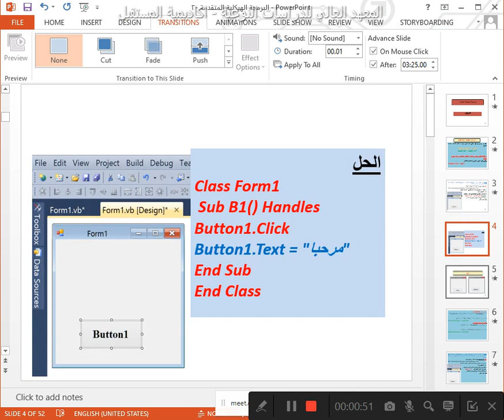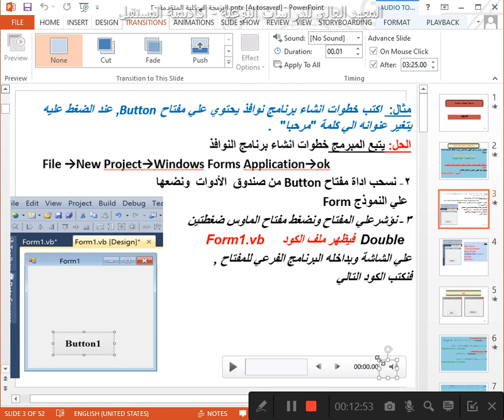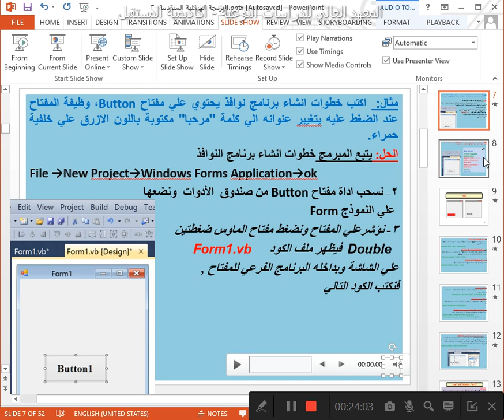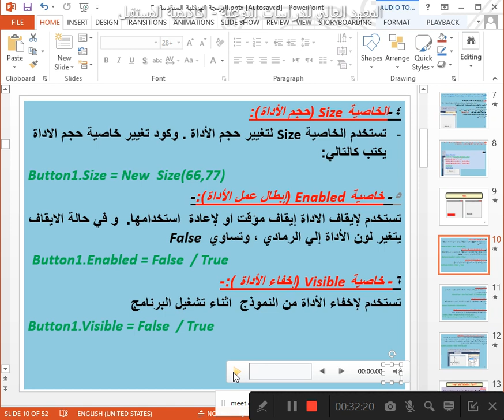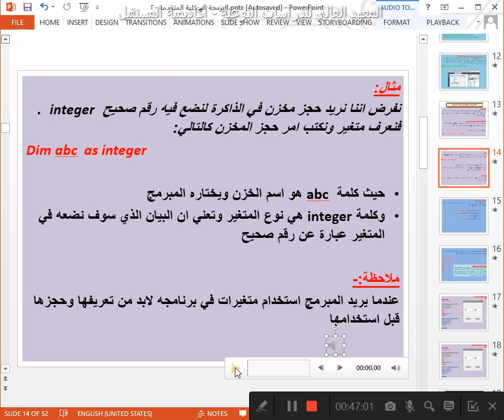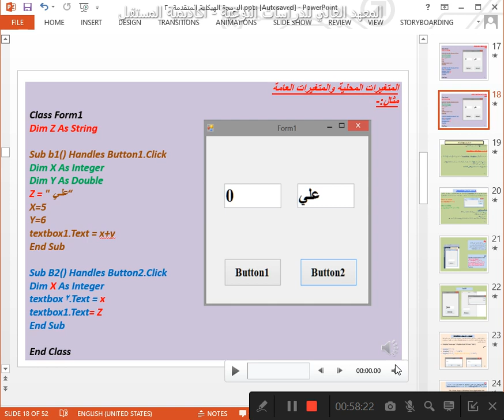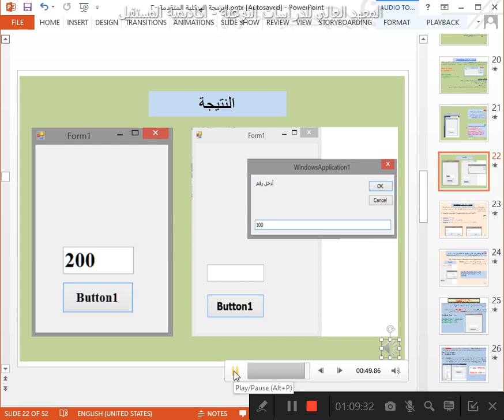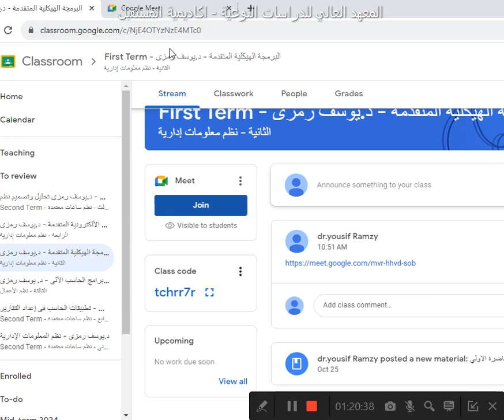المحاضرة الثانية - البرمجة الهيكلية المتقدمة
‫البرمجة الهيكلية المتقدمة - د.يوسف رمزى